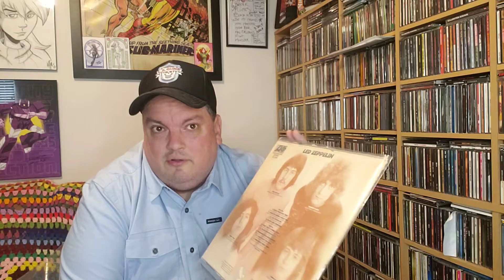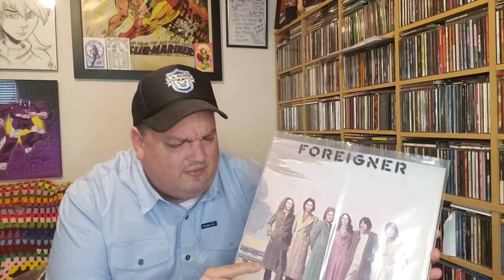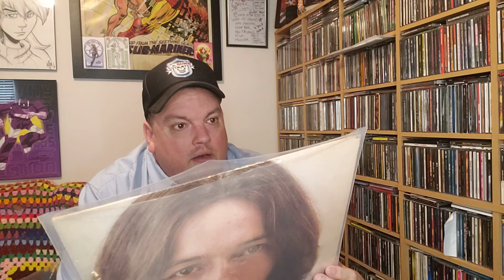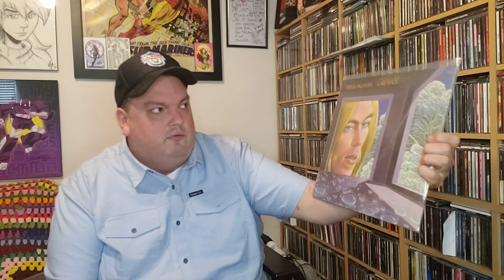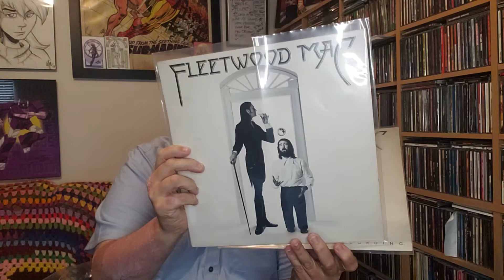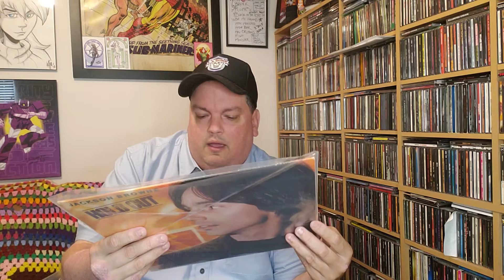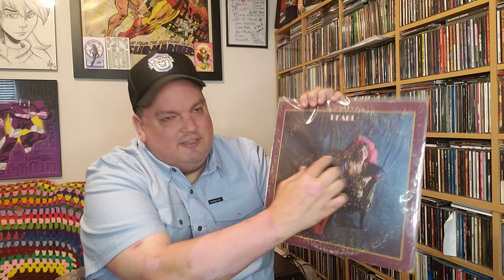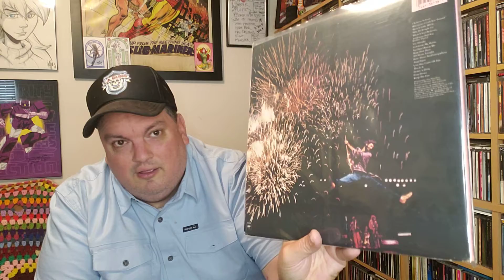Sonic Boom! TV - Episode 16 - Goodwill Record Finds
Went to the Goodwill today and found 26 records.